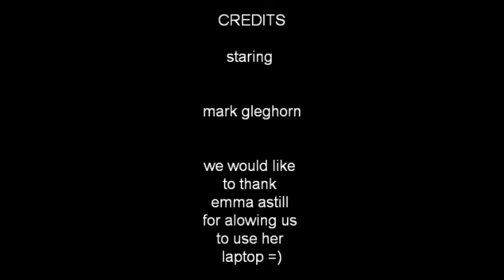UI - Mark Gleghorn's first solo tricking video